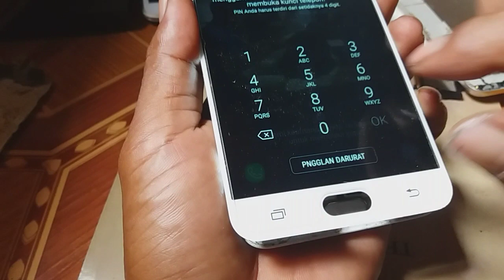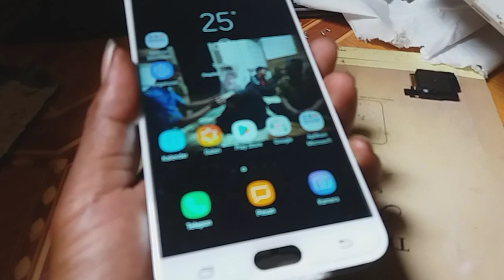Samsung j7prime terkena air gunakan cara ini 100% DONE MP.4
Asalamu alaiqum wr wb

Cara mengatasi android yang terkena air lebih bagusnya hp kita bungkar saja ya.
Karena ini cara yang sangat ampuh dan air bisa kita bersih kan di cuci memakai tiner/carburator cleaner,jadi air biar tidak mengendap di komponen bsb hp.
Lebih jelas nya simal vidio sampai selesai.
Dan jangan lupa dukunganya.
Tekan tombol merah dan berikut gambar loncengnya biar dapat info info terbaru dari saya.

Vidio yang bermanfaat ada juga di sini di tonton ya gan.